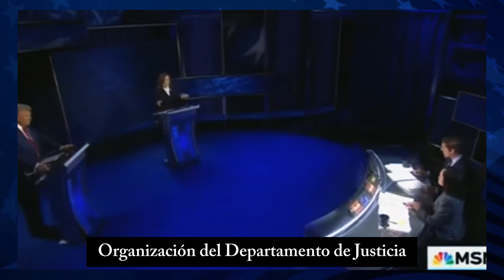GOLPE FATAL! Kamala Harris DESTROZA a Trump en el Debate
¡GOLPE FATAL! Kamala Harris dejó a todos boquiabiertos en el debate, y no se guardó nada contra Donald Trump. Desde el momento en que le estrechó la mano al inicio, Kamala mostró que venía a jugar fuerte. Con inteligencia y contundencia, atacó a Trump recordándole su responsabilidad en el ataque al Capitolio del 6 de enero y otros momentos oscuros de su mandato, como los disturbios en Charlottesville. Este debate dejó claro que Kamala no solo quiere derrotar a Trump; quiere dar un giro definitivo hacia un futuro sin divisiones. ¿Qué opinas de su actuación? ¡Déjanos tus comentarios!